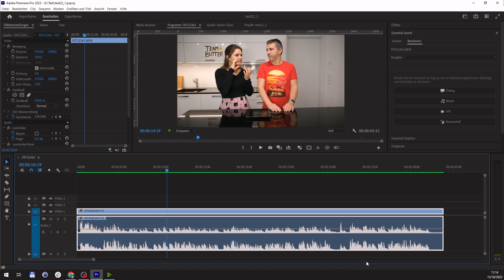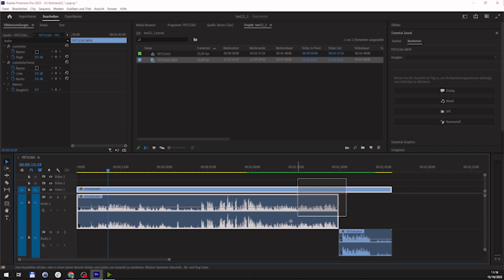In Adobe Premiere Pro eine Tonspur trennen - Aus 1 mach 2!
In meinem neuesten Video zeige ich dir Schritt für Schritt, wie du in Adobe Premiere Pro eine Tonspur trennen kannst, um aus einer Tonspur zwei zu machen. Du wirst erstaunt sein, wie einfach es ist, deinen Audio-Workflow zu optimieren! Erfahre, welche Tools und Techniken ich anwende, um das Beste aus deinem Videoprojekt herauszuholen. Lass uns gemeinsam loslegen!

Videoschnitt, Bild- & Tonbearbeitung:
- *Adobe Creative Cloud

Stelle deine Fragen und lerne mit der Kraft der Community!

Wenn ihr mir etwas senden wollt, meine Adresse findet ihr in der Kanalinfo!

0:00 Die Herausforderung
0:48 So machst du aus einer Tonspur 2 Audiokanäle
3:01 DAS kannst du auch mit Premiere machen!